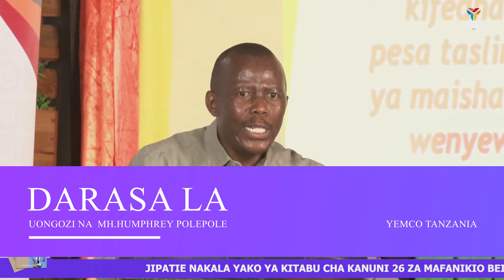DARASA LA UONGOZI NA MH.HUMPHREY POLEPOLE. Part 4